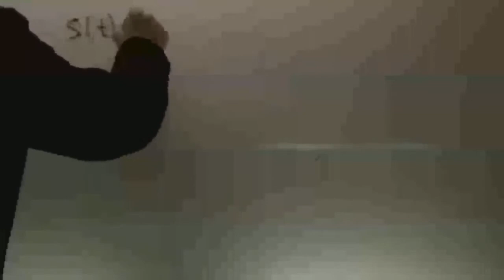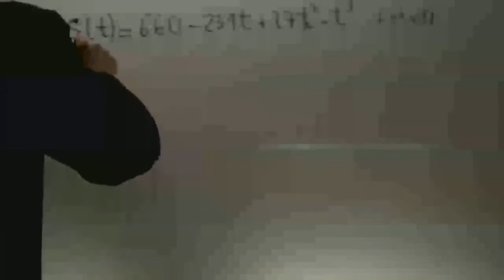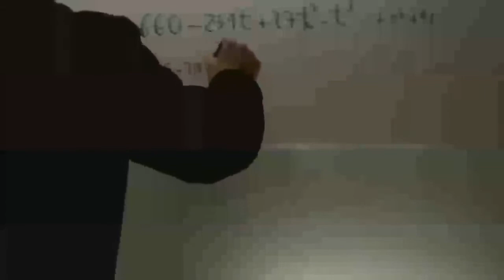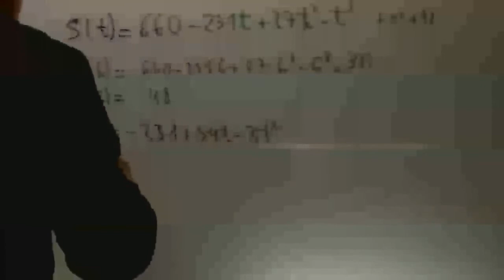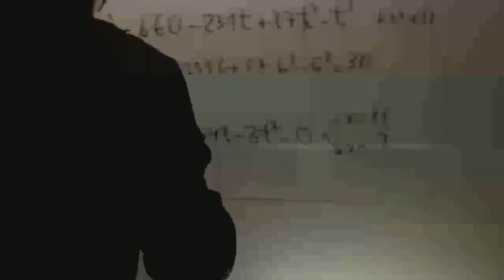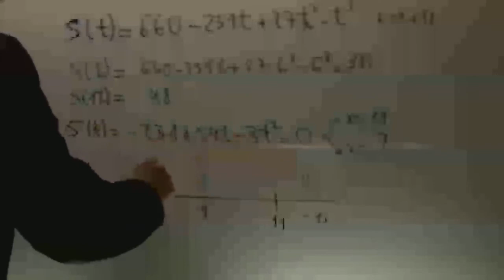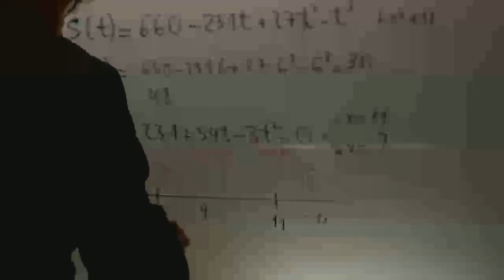Crecimiento y decrecimiento Matematicas CCSS Selectividad Academia Usero Estepona